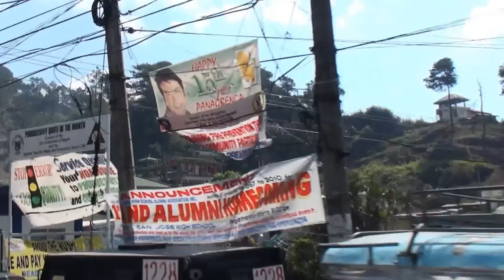Philippines 2010 - Baguio to Sagada (Landslides)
Halsema highway injured by landslides, going to Bontoc .Highest point of the Philippines road 2255 meters.